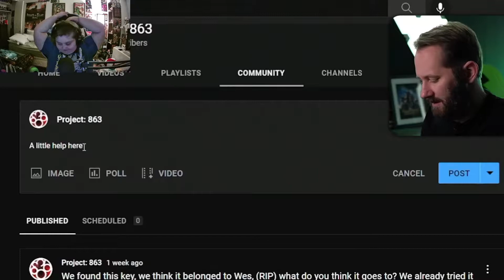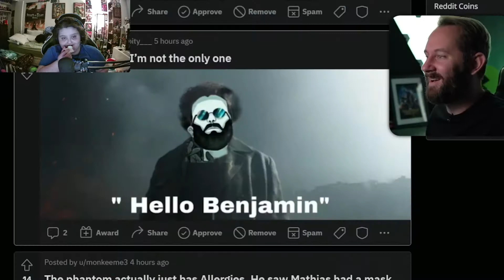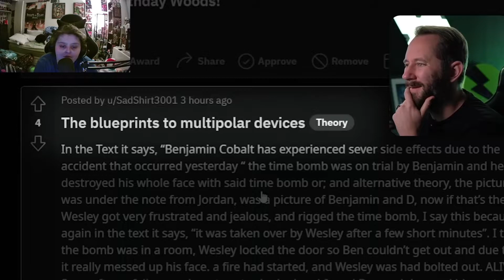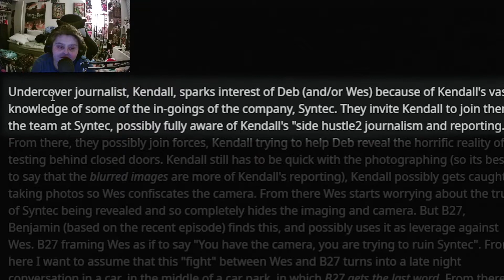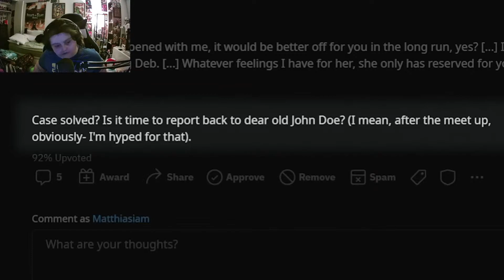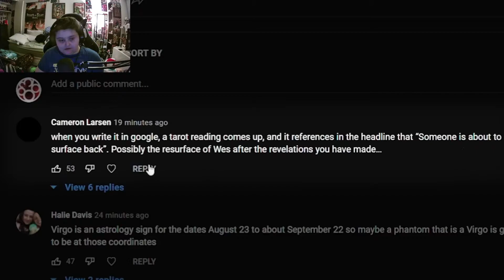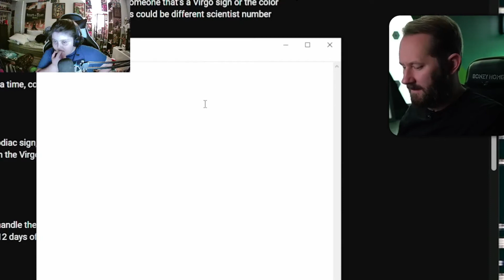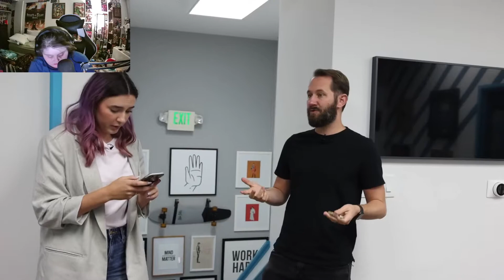Recap and Reaction of Tracking Down A Radioactive Device Before It Goes Off...